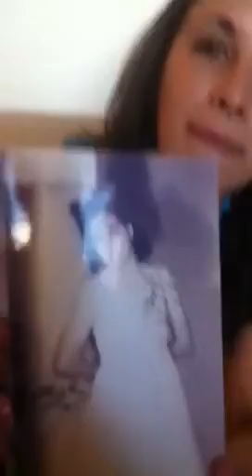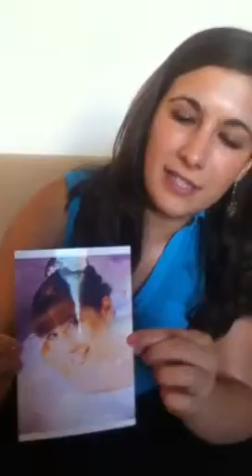Ana: Quinceañera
U